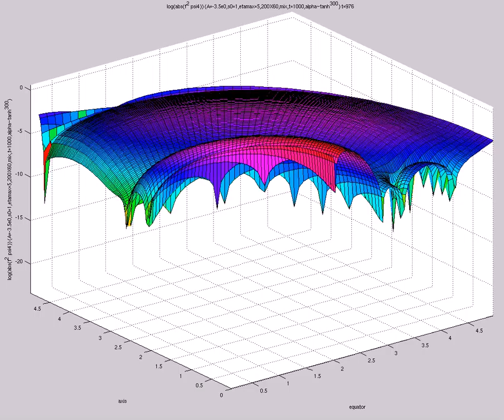log(abs(f^2 psi4)) (A=-3.5e0,s0=1,etamax=5,200X60,mix,t=1000,alpha~tanh^{300})